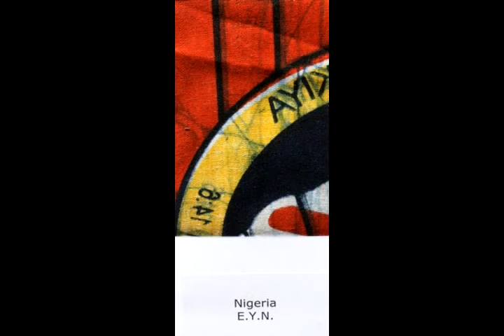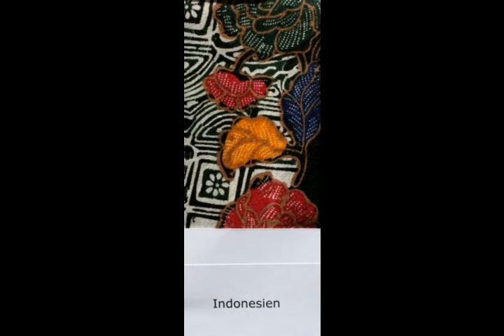10 Jahre mission 21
Wenn das Appenzeller Hackbrett auf afrikanischen Chorgesang trifft... Dann feiert mission 21 Geburtstag!